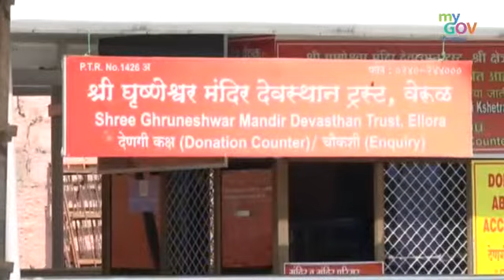जय बाबा भोले नाथ जी की